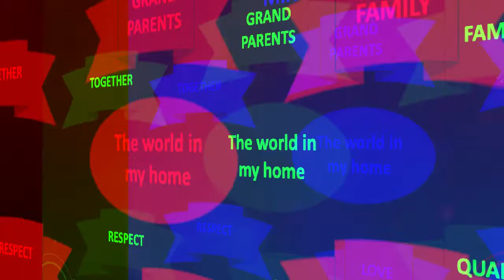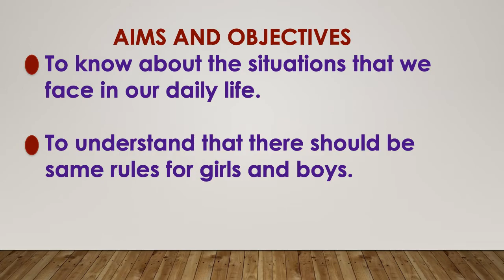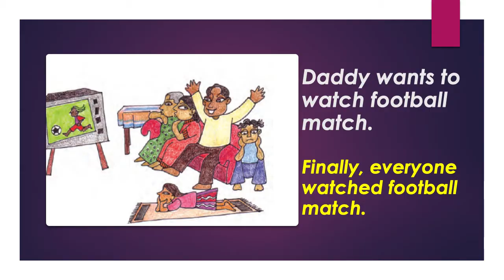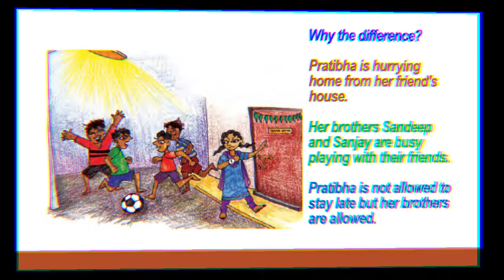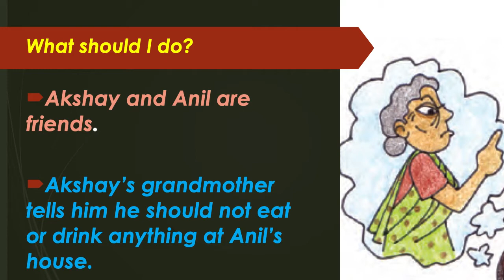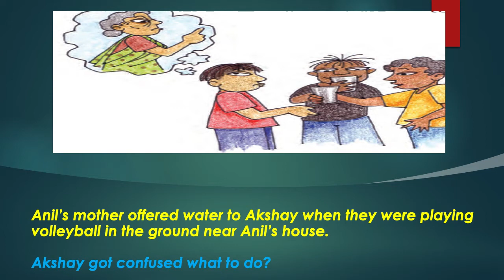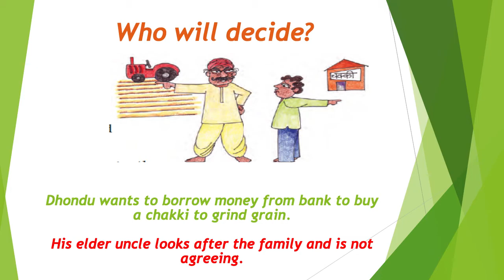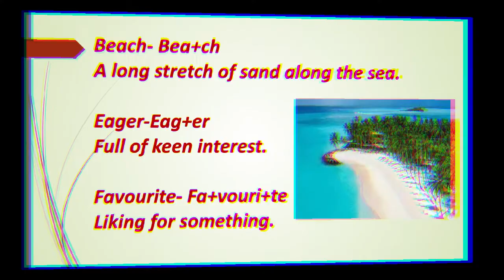EXPLANATORY VIDEO ON THE WORLD IN MY HOME BY JYOTI ARORA